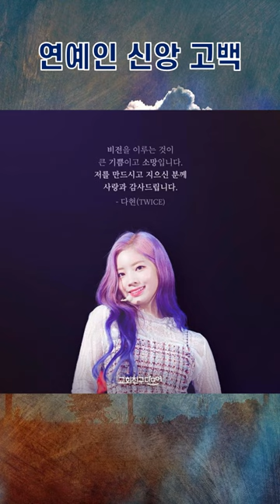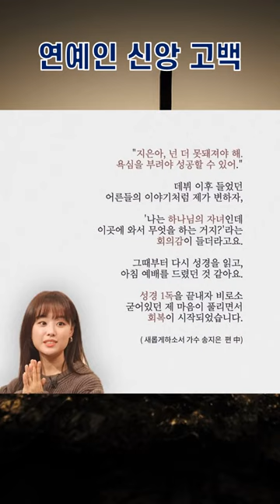[신앙 고백3] 크리스천 연예인 신앙 고백. 배우 김영대, 조이현, 트와이스 다현, 김기태, 박혜원, 배우 김지원, 가수 송지은, 신세계 정용진 구단주, 권순관. 3분#shorts